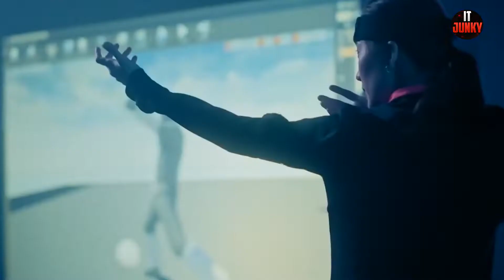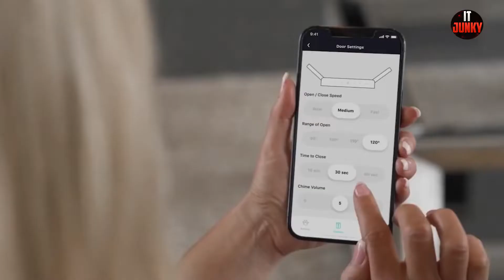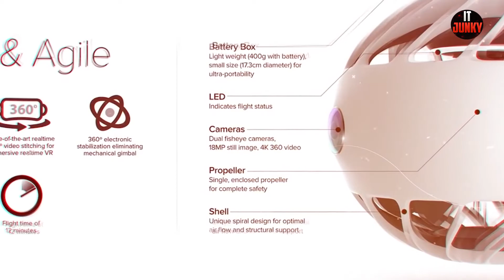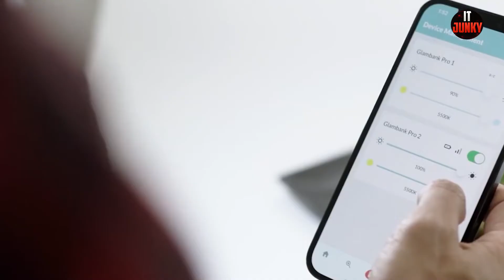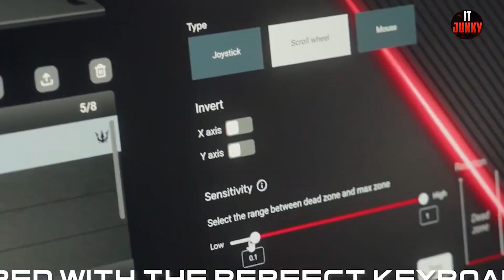Cool gadgets | Smart appliances | Gadgets Buy On Amazon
Cool gadgets 🥰 Smart

MY CHANNEL TOPICS.